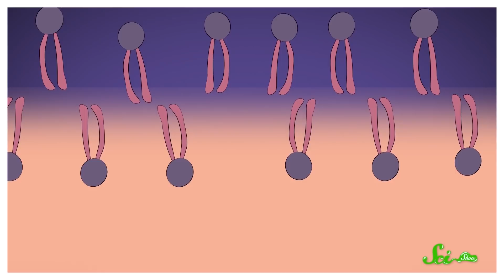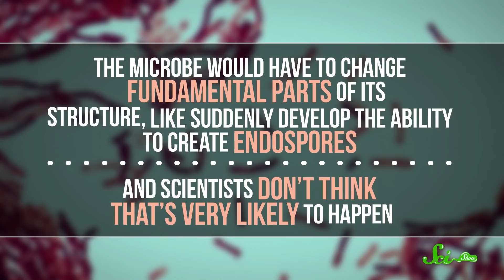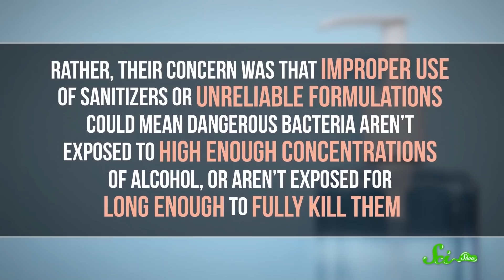Does Hand Sanitizer Create Superbugs?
Alcohol-based hand sanitizers are an effective way to kill a myriad of potentially harmful microbes. But is there a risk of germs becoming resistant to this ubiquitous liquid?